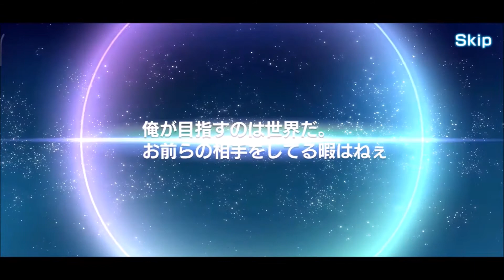live royal festival first round | 42,000 navistones (210 pulls) ー aaside gacha time!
(yes i changed my name from yurikawa to akari_kare!)

00:00 introduction
01:36 1st pull
02:00 2nd pull
02:24 3rd pull (4✩ wow that door is so cool)
03:17 4th pull
03:39 5th pull (4✩)
04:37 6th pull (4✩)
05:19 7th pull
05:38 8th pull
06:01 9th pull
06:17 10th pull
06:31 exchange
06:58 11th pull
07:14 12h pull (4✩)
07:45 13rd pull
07:59 14th pull
08:13 15th pull
08:30 16th pull
08:45 17th pull
09:01 18th pull
09:17 19th pull (4✩)
10:12 20th pull (4✩)
11:00 exchange no2
11:20 training
12:08 21st pull (4✩)
12:43 training again

yeah it has been a long time since i posted videos on my channel
actually i got 2 strikes so i'm waiting before posting lyrics videos again ~
but i should be able to post them at the end of august if everything is okay!

so i got 2 Nayuta, 1 Futa, 1 Felix, 2 Banri from Junction and 1 Yamato from NRNL
and i was able to exchange ren and shu ^^ for 42k navistones in total

🚢 AAside ID [JP] : 3JqASgUr (feel free to add me!)
ғᴏʟʟᴏᴡ ᴍᴇ :

➴ mon serveur discord français sur aaside!

Akari_kare★